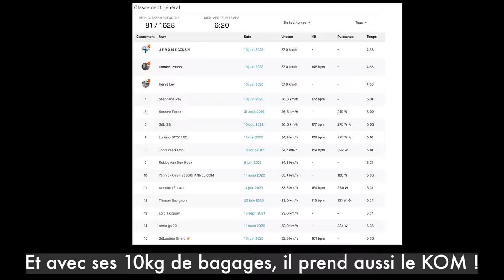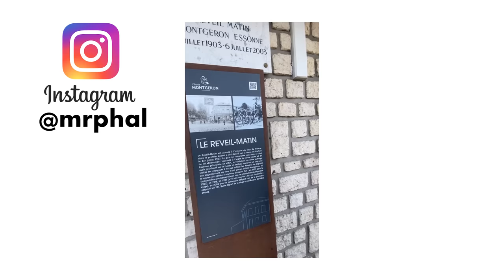225km avec Pierre Rolland et Jérôme Cousin pour devenir un "Baroudeur" !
🚴‍♂️ Fashion Wheel #86 : Pierre Rolland, à la retraite des pelotons professionnels, s’est associé à son ancien co-équipier Jérôme Cousin pour créer « Baroudeur Cycling ». L’idée de cette jeune entreprise est de proposer des évènements à base de bicyclette, de bonne humeur, de bonne bouffe et de sorties avec des visages connus du milieu cycliste. Comme Pierre est un voisin, il a invité notre petite bande sur un parcours Gravel simple et facile entre Orléans et Paris avec en point d’orgue un Ravito-Brunch au milieu afin de savoir si le format était plaisant. Nous nous somme donc retrouvé à 9 Baroudeurs sur les bords du Canal d’Orléans pour ce long périple plein de bonne humeur… Verdict dans cette vidéo.🎶 Toutes les musiques : Monsieur Phal
Les infos sur « Baroudeur » :
🗾 La trace sur Strava :
🤑 Cette vidéo contient une communication commerciale. Vous voilà prévenu !
 🚲 Mes vélos :
📹 Liste du matériel utilisé pour faire mes vidéos :
- Caméra vidéo Sony Alpha FX30 avec poignée XLR
- Objectif hybride Sony E 11mm f/1.8
- Microphone Rode NTG5
- Godox TL30 kit 2 tubes LED RGB
- Godox TL60-KIT 1 kit avec 2 tubes LED RGB
- GoPro 9 au cintre pour les vues vélo.
- GoPro 10 à la main pour les vues vélo.
- iPhone 11 Max Pro pour les vues instagram.
- DJI Mini 3 Pro pour les vues drone.
- Les incrustations des données vélo sont faites en post-production avec l'application gratuite Garmin VIRB Edit (➡️
- Monté sur un iMac Pro (2017)
- Logiciel de montage Adobe Première Pro (2023)

J’ai écrit un livre qui n’a rien à voir avec la pratique de la bicyclette, l’acheter sur Amazon :